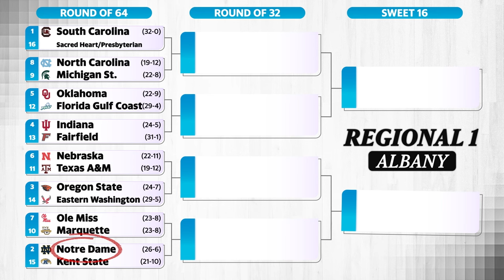Women’s NCAA tournament bracket PREDICTIONS | Yahoo Sports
3-time Final Four participant Ros Gold-Onwude, 3-time NCAA tournament player Isis Young and Yahoo Sports women's basketball writer Cassandra Negley break down the 2024 NCAA women’s tournament field by region, players to watch, their final four picks and more.